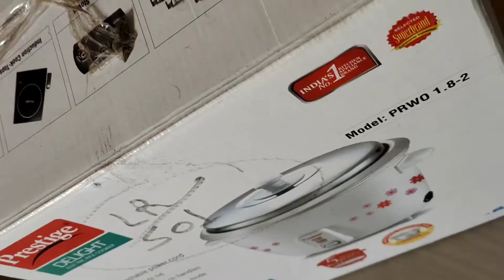2in1 Simple Wall hanging Photo Frame From Paper and Cardboard/ How to Make a Unique Photo Frame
Turn cardboard boxes into useful things..we see cardboard boxes as temporary containers, there are however a million things you can create using cardboard boxes..so, If you have cardboard boxes laying around instead of chucking them in the bin,re purpose them into something new.it can be anything from a decorative item to a fully functioning object...

Thanks for your wonderful support❤️

Stay safe

Post your feedbacks in comment section